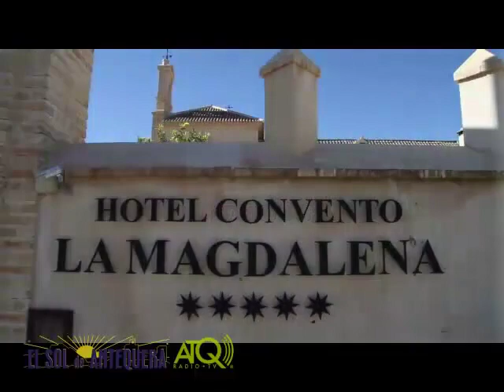Banda de Música Villa de Otura Semana Santa Antequera 25032016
ATQ Radio – TV graba para El Sol de Antequera, la marcha "Carmen Coronada" a cargo de la Banda Municipal de Música Villa de Otura en Madre de Dios acompañando a la Cofradía del Socorro en el Viernes Santo de la Semana Santa de Antequera.
Las imágenes fueron grabadas el viernes 25 de marzo de 2016.